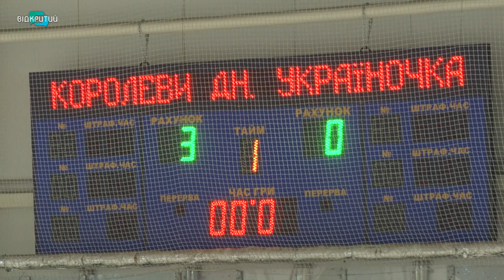"Королеви Дніпра" показали, як необхідно грати у хокей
Нова перемога. У Дніпрі пройшов 3-й тур чемпіонату України з хокею серед жінок. На льоду зійшлися команди «Королеви Дніпра» та київська «Україночка».
Дніпровські хокеїстки виграли в усіх матчах. Як це було, бачила наша Кристина Малікова.